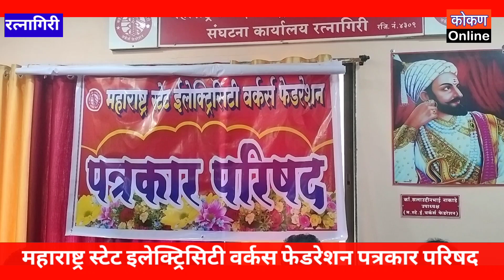महाराष्ट्र स्टेट इलेक्ट्रिसिटी वर्कस फेडरेशन पत्रकार परिषद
कॉ. मोहन शर्मा रत्नागिरीत आले असता त्यांनी पत्रकारांशी संवाद साधला.